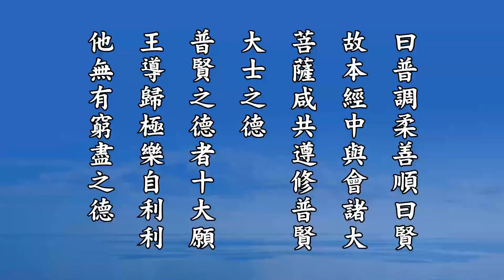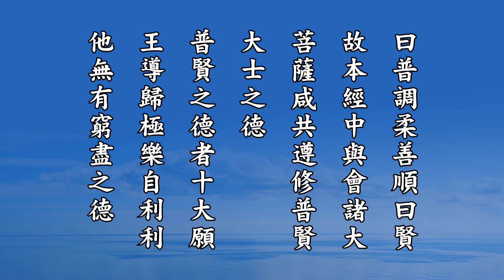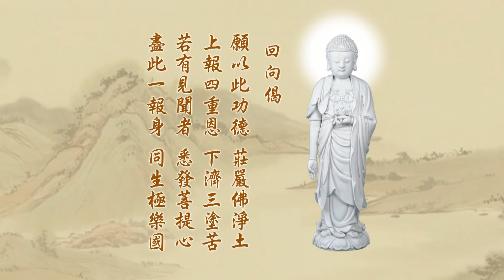悟勝法師學習《淨土大經科註》心得報告第三回123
普賢者，圭峰大師曰：「一約自體，體性周遍曰普，隨緣成德曰賢。二約諸位，曲濟無遺曰普，鄰及亞聖曰賢。三約當位，德無不周曰普。調柔善順曰賢。」故本經中，與會諸大菩薩，咸共遵修普賢大士之德。(節錄自科註P505)